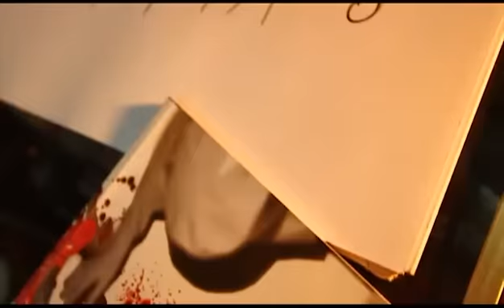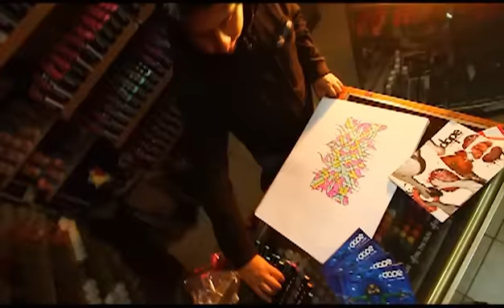DaKingGraffStore & Dope Magazine: Sesiones Touch Markers 01 con SGWOR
Primer video de la serie Sesiones Touch Markers de DaKing GraffStore y Dope Magazine.
Grabado en la Tienda DaKing Santiago.
Boceto por SGWOR